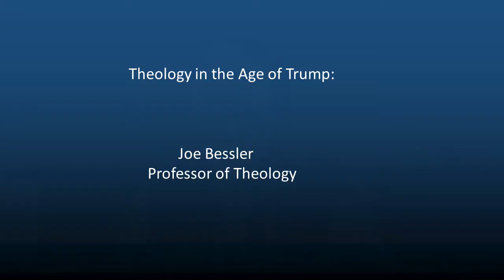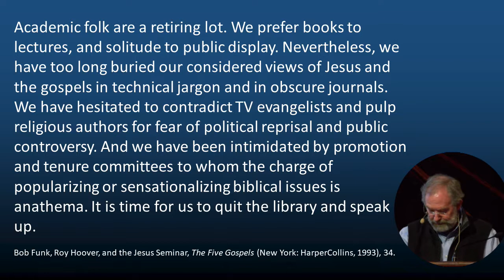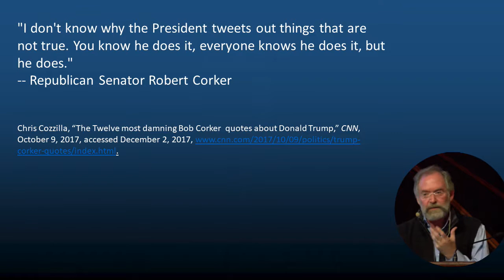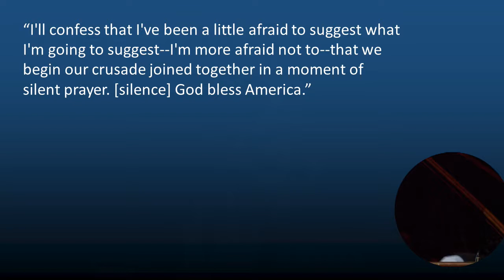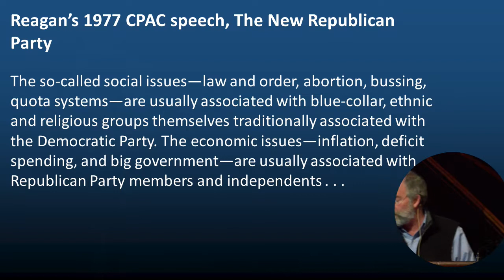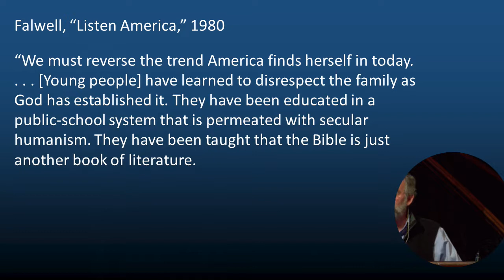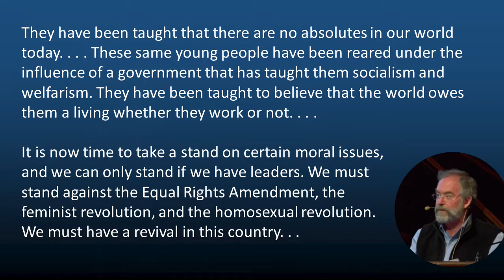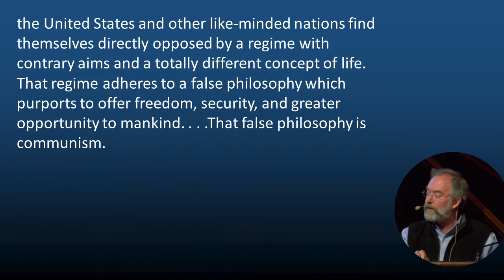Theology in the age of Trump - 27-07-2018 - Prof Joe Bessler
Public lecture at Pitt St Uniting Church 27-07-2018 by Prof Joe Bessler